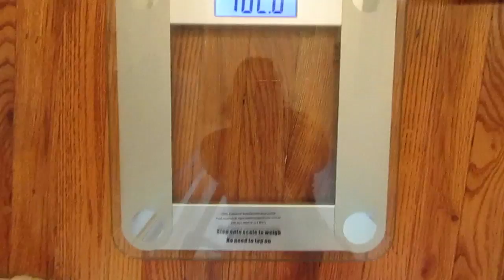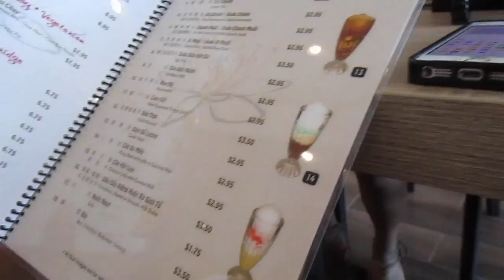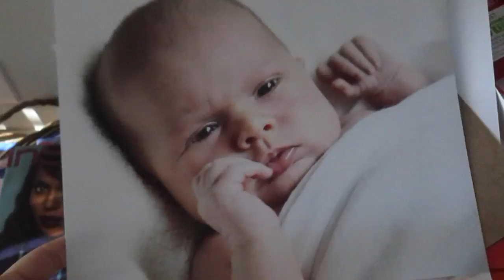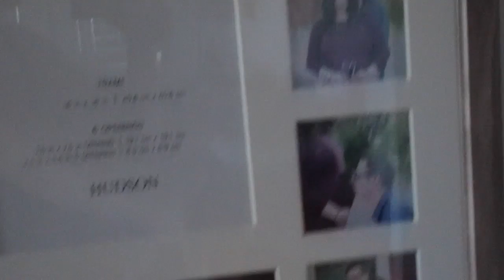My Friend's New Restaurant!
Monday August 15, 2016: My Friend's New Restaurant!

♥ Crystal's Beauty & Lifestyle Channel -